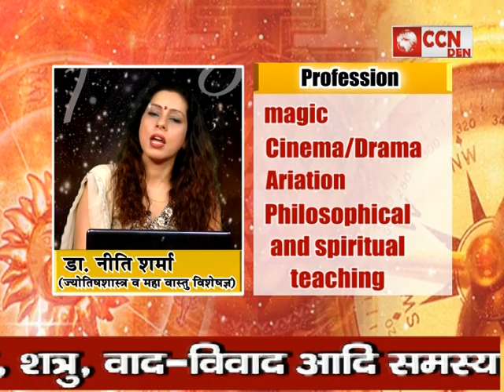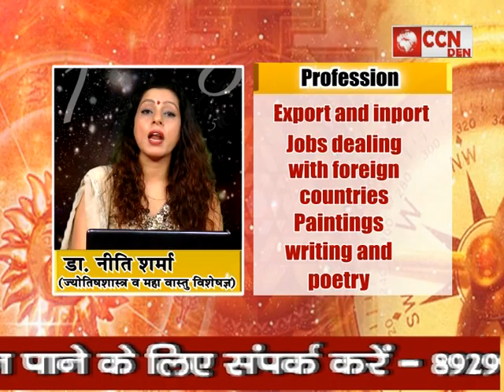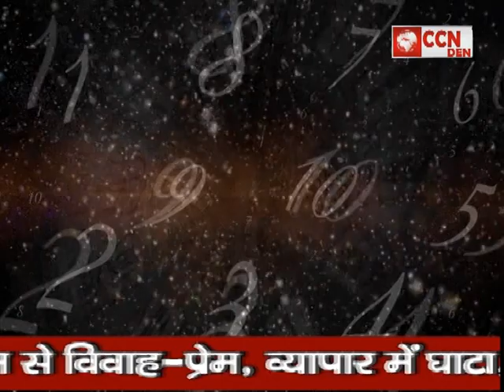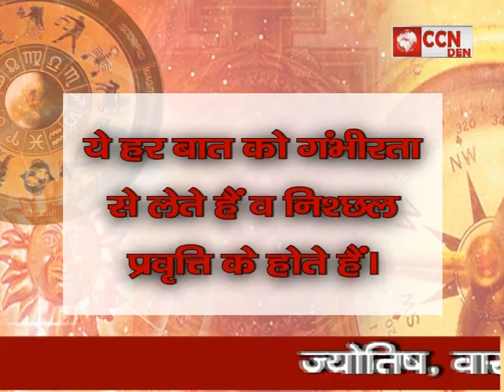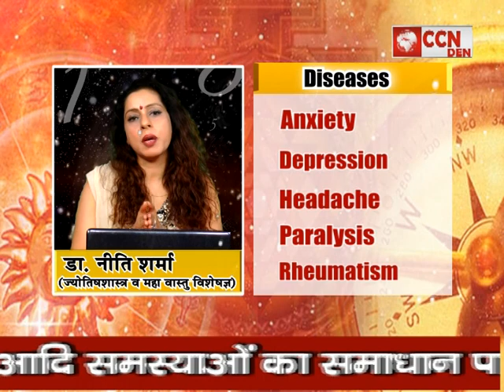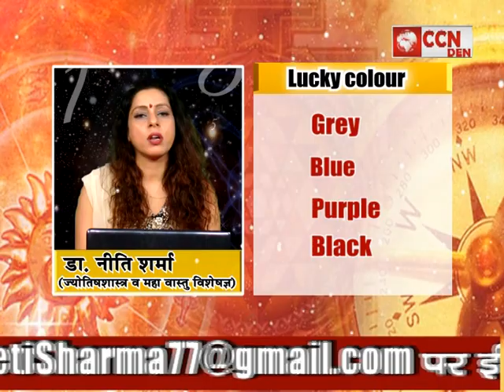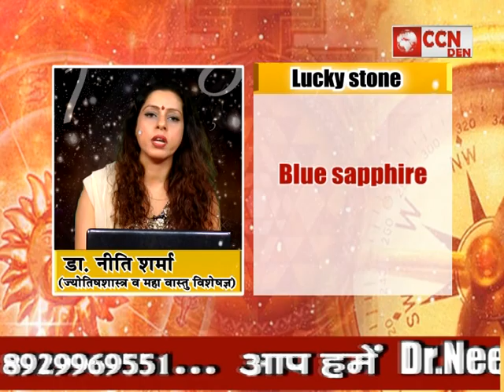जन्म तिथि के अनुसार अंकों का रहस्य Part - 4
7 number and 8 number